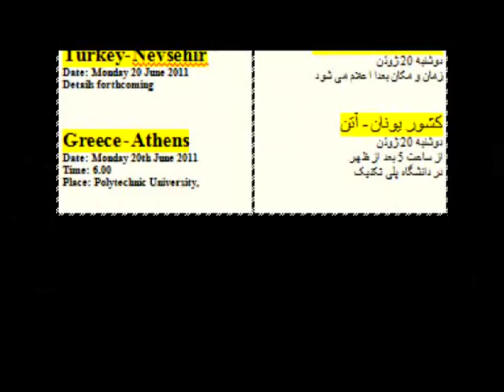Nahade Mardomi- June 15, 2011 Part 2/4.mp4